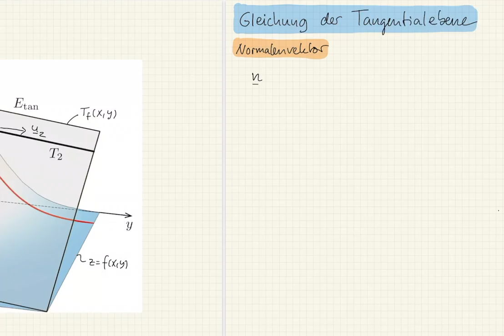M2 51 Tangentialebene